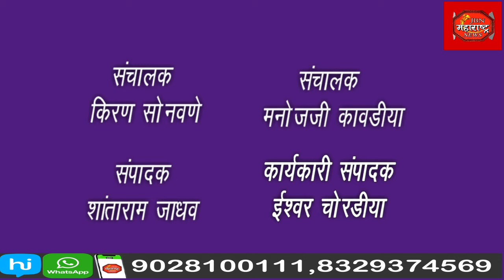खा.रक्षा खडसेआणी साधना महाजन यांच्या हस्ते दिव्यांग बांधवांना कृत्रिम अवयव व सहाय्यभूत साधनांचे वाटप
दिव्यांग बांधवांना खासदार रक्षा खडसे तसेच जामनेर नगर परिषदेच्या माजी नगराध्यक्ष साधना महाजन यांच्या हस्ते आज कृत्रिम अवयव व सहाय्यभूत साधनांचे वाटप